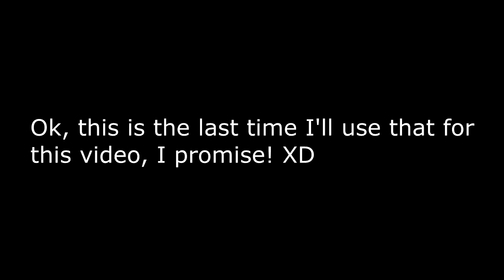This One Kinda Broke Me... - Let's Talk About It: Trails in the Sky the 3rd (Review)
Here it is! The Trails in the Sky the 3rd review! Unlike Trails in the Sky SC, it's less so the third portion of the Sky trilogy and more of an epilogue to the two Sky games. I genuinely believe that if Trails in the Sky was a modern game released today, FC and SC would've been one big game, and the third probably would've been a DLC episode, since most of it is just dungeon crawling. The main story is also surprisingly darker than the first two.

It tends to be a polarizing entry in the series. That's not to say it's a bad game by any means, but this game seemed to have been met with a collective shrug at worst, while most of the other games got overwhelming praise. Still a very good game, and it gives proper closure to the Sky cast; both major and minor. As salty as I am about that final boss, the hardest fight in this game was actually saying goodbye to all of these characters.

0:00 - Introduction
1:49 - Setting
3:53 - The Battle System
5:49 - Sidequests vs Doors
8:10 - "Must See" Doors
9:57 - Story Time (spoilers)
11:06 - Kevin's Past (spoilers)
14:56 - The Family Reunion That Was Chapter 6 (spoilers)
16:43 - Welcome to Hell (spoilers)
17:47 - The Final Dungeon (spoilers)
20:02 - The Final Boss (spoilers)
21:53 - Everyone Says Their Goodbyes (spoilers)
23:49 - Star Door 8 and Chancellor Osborne (spoilers)
24:38 - Star Door 14 (spoilers)
25:08 - Star Door 15 (spoilers)
26:47 - The Music
27:35 - Evo Voice Mods and Concluding Comments

I own none of the music used in this video.